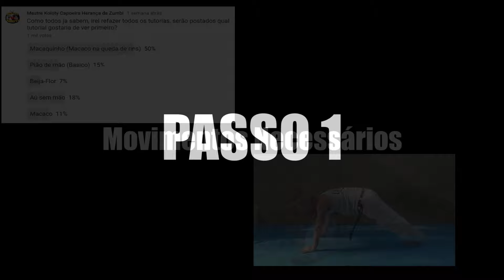Capoeira Tutorial#13 (Macaquinho / Carneirinho / Macaco na queda de rins / Macaco quebrado)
CANAIS DE CAPOEIRA
Mestre Pé de vento: (Tutoriais e fundamentos)